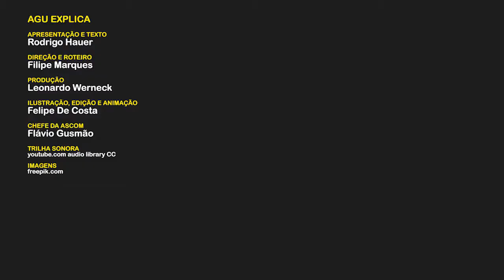Lei de Acesso à Informação (LAI) = AGU Explica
A Lei de Acesso à Informação (LAI), Lei n° 12.527, de 18 de novembro de 2011[1], é uma lei ordinária federal que regulamenta o art. 5°, XXXIII, art. 37, §3°, II e art. 216, §2° da Constituição Federal de 1988, que asseguram o direito fundamental de acesso às informações produzidas ou armazenadas por órgãos e entidades da União, dos Estados, do Distrito Federal e dos Municípios. Este diploma foi promulgado pela Presidente da República Dilma Rousseff cerca de um mês após o Brasil ter ratificado, na qualidade de membro fundador, seu ingresso na Parceria para o Governo Aberto, em 11 de setembro de 2011.

Entrou em vigor no dia 16 de maio de 2012, revogando integralmente a Lei n° 11.111, de 5 de maio de 2005 e alguns dispositivos da Lei n° 8.159, de 8 de janeiro de 1991, que regulamentavam a matéria até então. Em nível federal, a LAI é regulamentada principalmente pelo Decreto nº 7.724, de 16 de maio de 2012, que trata sobre procedimentos de transparência ativa e passiva; pelo Decreto nº 7.845, de 14 de novembro de 2012, que trata sobre procedimentos de classificação de informações; e pelo Decreto nº 8.777, de 11 de maio de 2016, que trata sobre a Política de Dados Abertos do Poder Executivo Federal.

Advocacia-Geral da União é a instituição responsável pela representação, fiscalização e controle jurídicos da União e da República Federativa do Brasil, bem como pela proteção do patrimônio público contra terceiros ou contra os ocupantes do Governo.